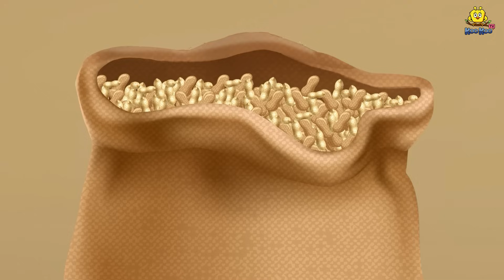सोन्याच्या शेंगदाण्याची शेती | Marathi Story | Marathi Goshti | Stories in Marathi | Koo Koo TV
Story :- Farming of Gold Peanut